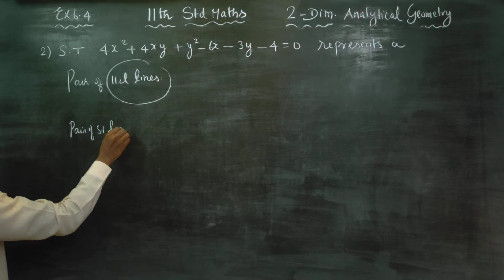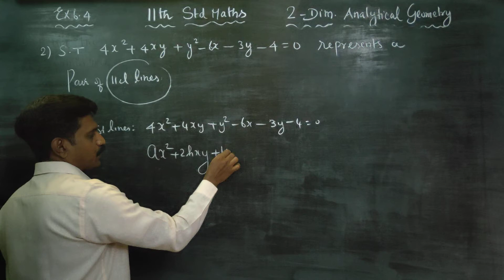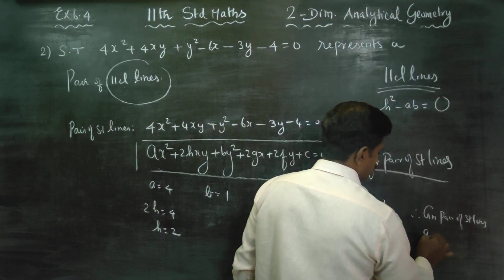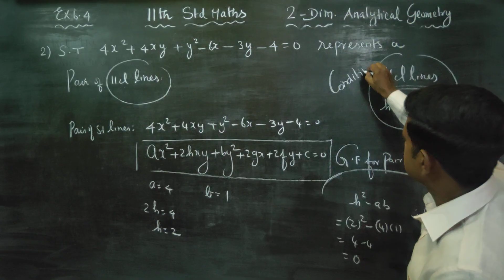11th Std Maths Ex.6.4(2) Show that 4x^2+4xy+y^2-6x-3y-4 =0 represent a pair of parallel lines